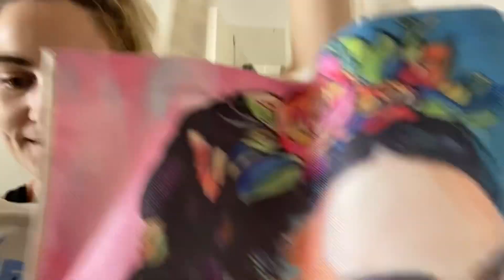MİSAFİRLER KAPIDAN BİZ BACADAN | EV İŞLERİ | ÇOK ÜZÜLDÜM 😞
Hello,
Ben NİLÜFER 🌸
YOUTUBE TÜRKİYE’de bende varım. VLOG ZAMANI KANALIMLA bundan sonra, GÜNLÜK VLOG
TEMİZLİK VLOG
GEZME VLOG
ALIŞVERİŞ VLOG
MARKET VLOG, MAKYAJ, BAKIM, YEMEK, İÇERİK, SOHBET Kısacası Hayata dair herşeyle burda olcam.
Her Pazartesi, ÇARŞAMBA ve Cumartesi
Belkide Hergün 🤫
🕰 15:00’da  Vlog Zamanı 🙋🏼‍♀️

DİĞER VLOGLARIM:👇🏻👇🏻👇🏻👇🏻